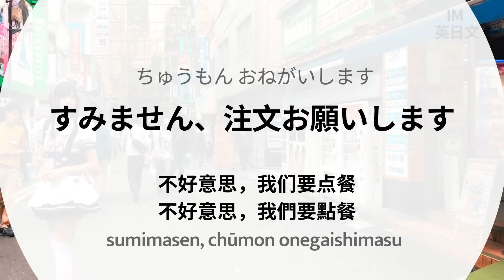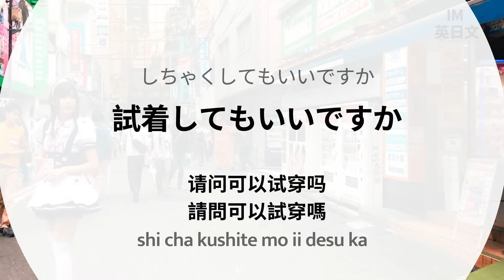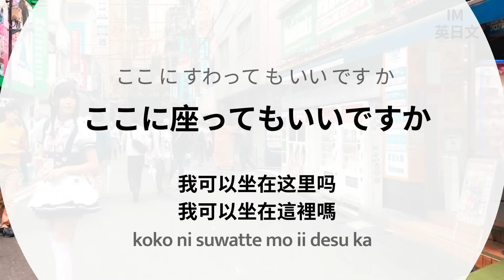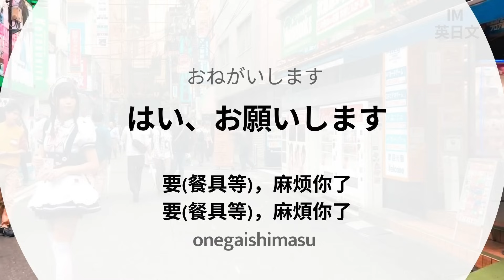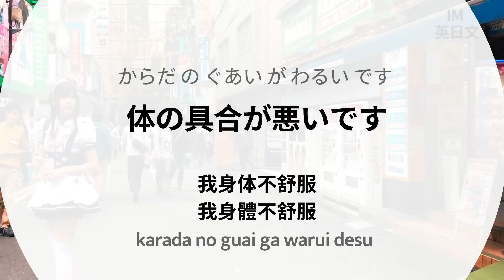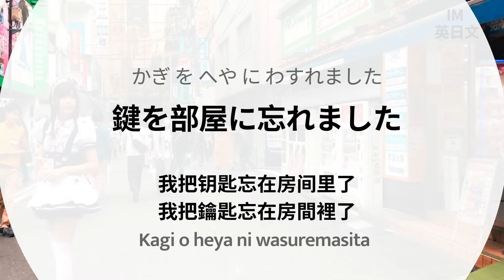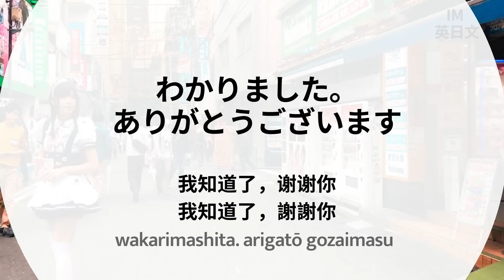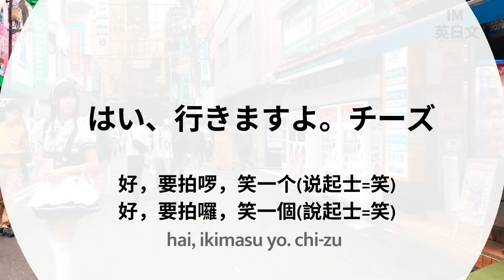萬用旅行日文口語練習150句：附讀音-新手也輕鬆上手：句句常用一定要記熟：重要且簡單的日文表達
告別~到日本旅行時比手畫腳的日子！本影片收錄到日本旅行時會聽到和您會想說的日文句子，教材內容全面仔細，句句重要，都是您遊日本所需要的熟記的。...一次學好~一生受用！！